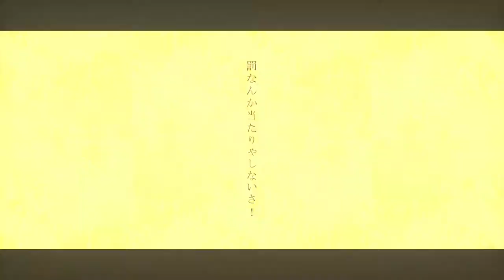【作詞して歌ってみた】ヘンマーファン【korumi】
チャイニーズガールの約2年越しの続編です！
作詞させていただいた曲を、今回歌も歌いました！
自分の心に偽ることなく、辛い時は涙を流して、
ありのままで生きていたいですね。

作曲：キョータ Twitter:kyota_mix

作詞・歌：korumi　Twitter:korumi0901

MIX：江戸MIX　Twitter:edo_mix

ギター：tatsuo　Twitter:tatsuo311

イラスト：おりはらさちこ　Twitter:oriharasachiko

動画：モモイロ：momoiro317